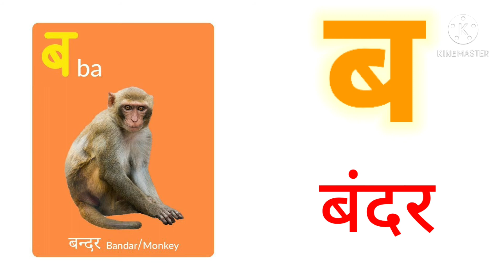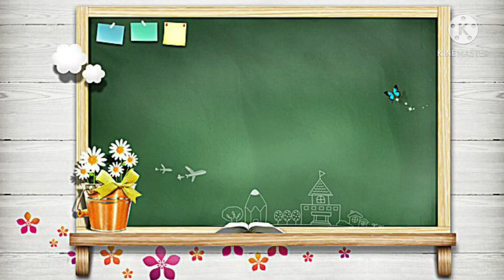अक्षर ब की कहानी, व्यंजन ब की कहानी, akshar ba ki kahani , vyanjan ba ki kahani , बंटी बदमाश